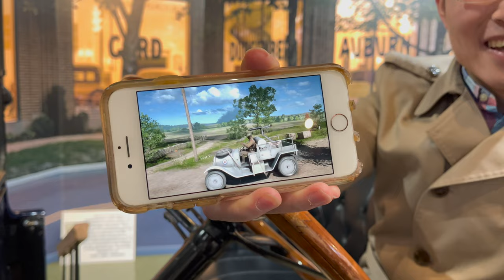1910s Dodge M30 spotted in Museum. Identical model as in Battlefield 1 Triple Entente Scout Car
Dodge 30-35
Museum convertible for photo
Seen as here